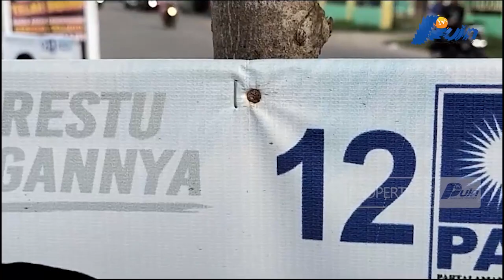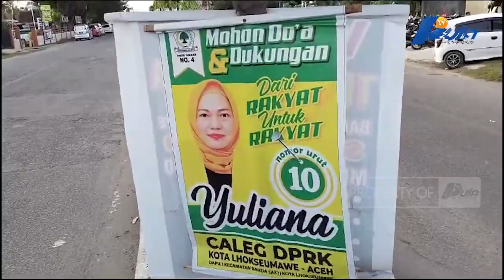Mapala Dan Pramuka Cabut Paku Bekas Poster Caleg Nakal Di Pohon Sekitar Lhokseumawe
Sejumlah Mahasiswa Gabungan Dari UKM Pecinta Alam Edelweis Politeknek Negeri Lhokseumawe, UKM PA Umpal Universitas Malikussaleh, UKM PA Jipala Iain Lhokseumawe Dan Kwartir Cabang Pramuka Aceh Utara Melakukan Aksi Cabut Paku Di Pohon Bekas Poster Para Caleg Nakal Pasca Pemilu 2024